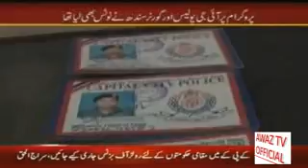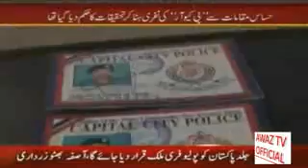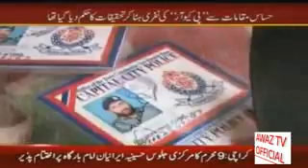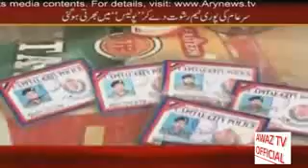Pakistani Media and Pakistani Police Making Fool To Pakistanis Awaz Tv Official